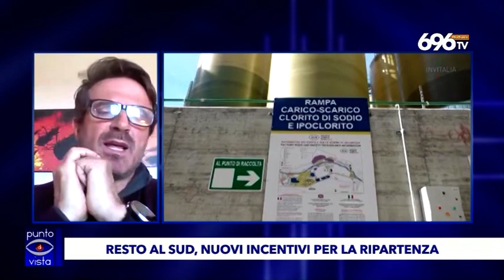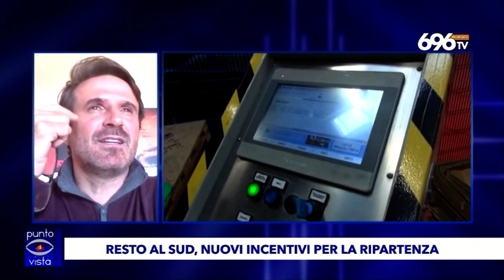Verachi (Invitalia): "Così Resto al Sud fa ripartire l'economia"